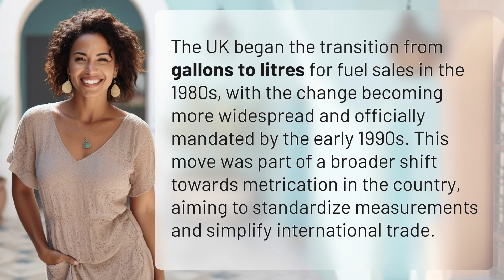When did UK change from gallons to litres?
From Gallons to Litres: UK's Transition in the 1980s 👉 UK Metrication Change 👉 Discover the UK's switch from gallons to litres for fuel sales in the 1980s as part of a broader metrication effort for standardization and international trade.

Laura S. Harris (2024, April 6.) When did UK change from gallons to litres?
    🌐 AskAbout.video